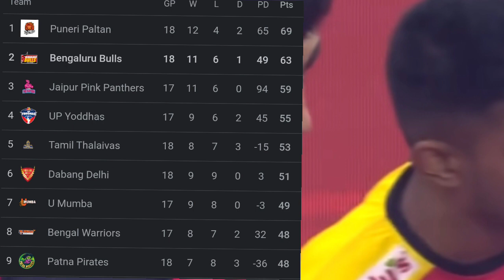PKL 9 Playoffs | Bengaluru bulls qualified for playoff Pro Kabaddi season 9 | Playoffs Matches 2022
Bengaluru bulls vs dabang Delhi KC match highlights Kannada live Pro Kabaddi season 9

Bangalore bulls vs Bengal warriors match preview Kannada who will win

Bengal warriors vs Bengaluru bulls head to head
Pro Kabaddi season 9 Kannada live highlights
PRO Kabaddi
Bengaluru bulls
Vikas kandola
Pawan Sherawat
PRO Kabaddi season 9
PKL 9
PRO Kabaddi season 9 grand opening
Bulls
Bengaluru bulls vs dabang Delhi KC
Vikas kandola vs naveen

Bengaluru bulls vs dabang Delhi KC who will win

Your Queries Search video ::--

PRO Kabaddi season 9, Bengaluru bulls, Pkl9, Vikas kandola, Pawan sherawat, Kabaddi 2022, Karnataka Kabaddi, Season 9 Pro Kabaddi, Bengaluru bulls vs Telugu Titans, Telugu Titans vs Bengaluru bulls match, Bengaluru bulls first match, ಪ್ರೊ ಕಬಡ್ಡಿ, ಬೆಂಗಳೂರು ಬುಲ್ಸ್, ವಿಕಾಸ್ ಕಂಡೊಳ, ಪವನ್ ಸೆರಾವತ್, ಕಬಡ್ಡಿ ಆಟ, Star sports Kannada, dk sports Kannada,